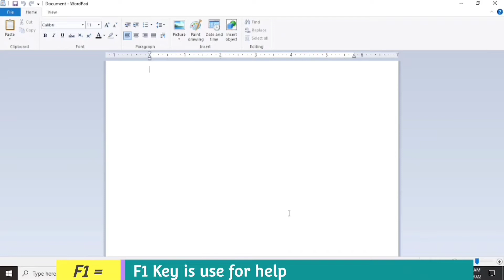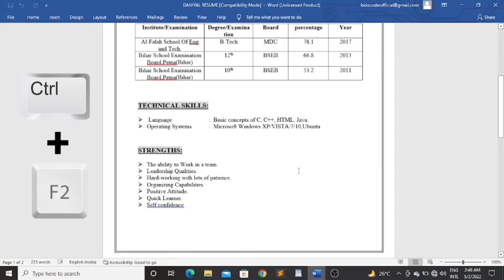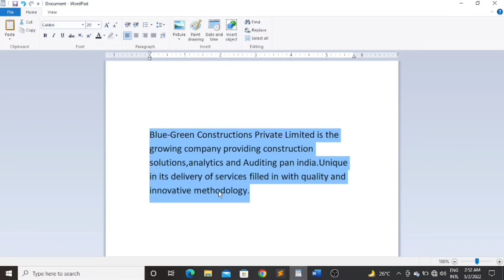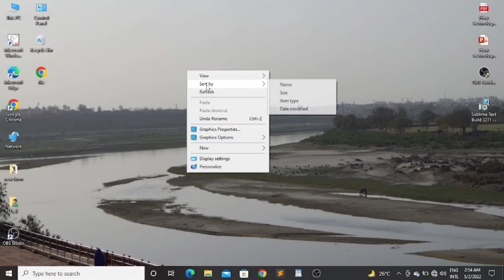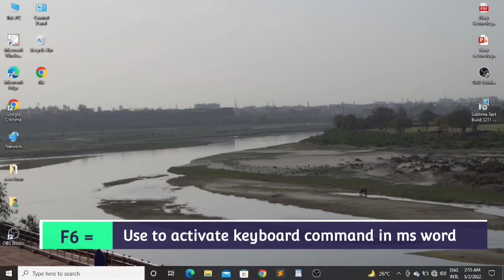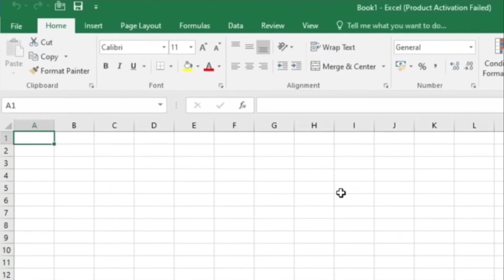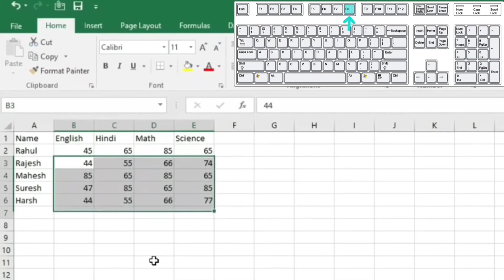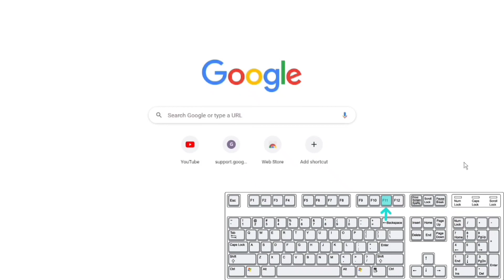What are 12 Function keys | Function keys F1 to F12 uses[Hindi] @kidocoder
What are 12 Function keys | Function keys F1 to F12 uses

In this video we will learn Function keys
Function keys contains 12 keys like

●F1- For Help
●F2- For Rename
●F3- Shift+F3 for Change case
●F4- Ctrl+F4 for close window, Alt+F4 for shutdown
●F5- Refresh
●F6- Used in task bar
●F7- Grammar and Spelling Check
●F8- Use for apply selection in Excel
●F9- Used to apply refresh data in Excel
●F10- shift+F10 for right click
●F11- Full screen on and off
●F12- For save as